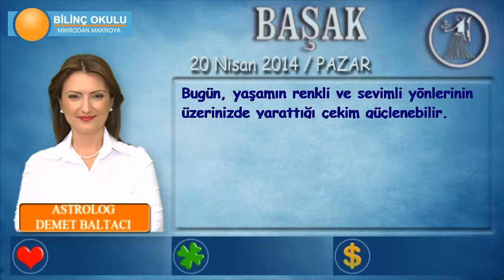BAŞAK Burcu, GÜNLÜK Astroloji Yorumu,20 NİSAN 2014, Astrolog DEMET BALTACI Bilinç Okulu